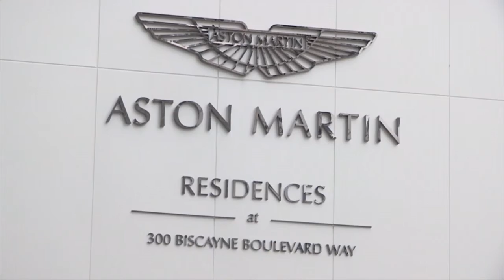Aston Martin construye en Miami un edificio con pisos de 50 millones de dólares